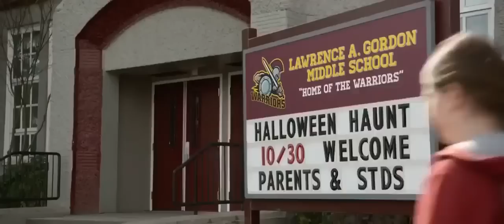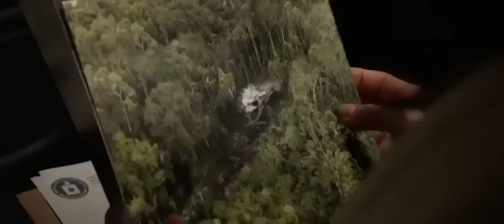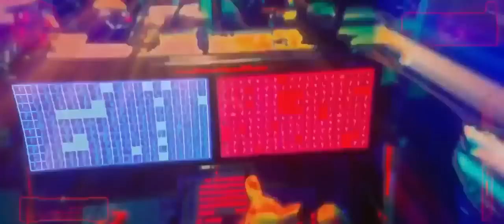THE PREDATOR películas de acción ciencia ficción en español latino hd 2019 Pelíc